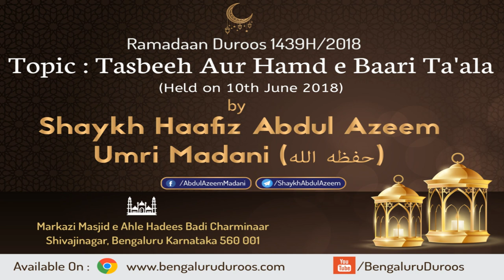Tasbeeh Aur Hamd e Baari Ta'ala by Shaykh Abdul Azeem Madani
Topic: Tasbeeh Aur Hamd e Baari Ta'ala